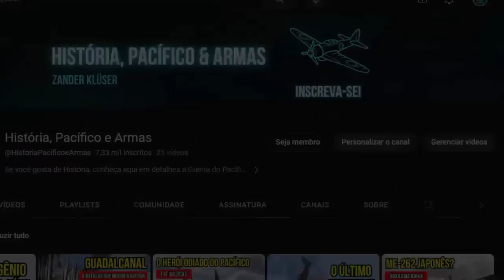O Desembarque em Guadalcanal - Perspectiva Americana | #02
No dia 7 de Agosto de 1942, os Estados Unidos realizaram o seu primeiro desembarque anfíbio da Segunda Guerra Mundial, invadindo as ilha de Guadalcanal, Tulagi e Gavutu-Tanambogo. Esta seria a primeira grande ofensiva dos norte-americanos na guerra, e conheça aqui como foi esta operação na perspectiva dos Marines.

00:00 Introdução
01:17 Os Objetivos
03:24 Tulagi
08:26 Gavutu-Tanambogo
12:16 Guadalcanal

REFERÊNCIAS BIBLIOGRÁFICAS

BLOND, Georges. O Sobrevivente do Pacífico. Editora Flamboyant, São Paulo, 1965. p. 113-122.
KENNEDY, Paul. Inferno no Pacífico: O castigo da Traição. Editora Renes, Rio de Janeiro, 1975. p. 119-121.
KENT, Graeme. Guadalcanal, A Ilha do Terror. Editora Renes, Rio de Janeiro. 1974. p. 29-47.
LECKIE, Robert. Desafio no Pacífico. Editora Globo, Rio Grande do Sul, 1970. p. 68-92.
HASTINGS, Max. Inferno. O Mundo em Guerra, 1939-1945. Editora Intrinseca, Rio de Janeiro, 2014. p. 270-272.
TREGASKIS, Richard; Diário de Guadalcanal. Tradução de Alda Porto, Editora Objetiva, Rio de Janeiro, 2000. p. 41-63.

OBSERVAÇÕES

- Algumas imagens são meramente ilustrativas, e não são de minha autoria;
- Nomes estrangeiros podem não estar com a pronúncia em português.

Roteiro e Edição: Zander Klüser
Direção e Pesquisa: Zander Klüser
Revisão: Zander Klüser